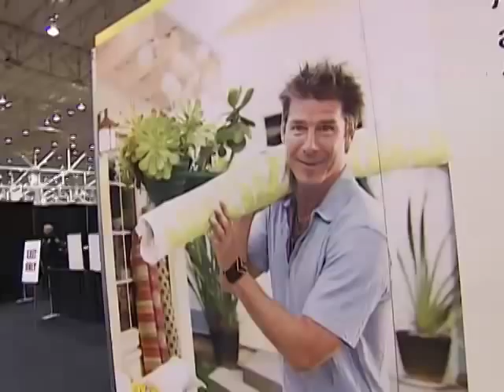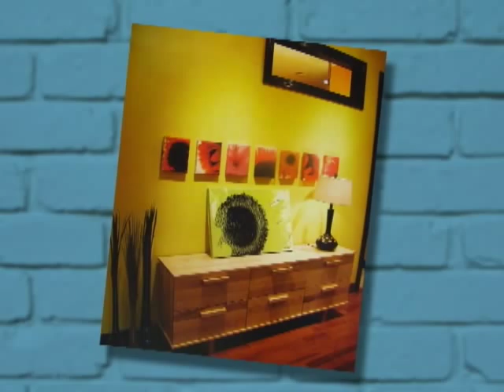A day in the life of Ty Pennington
Daytime's Lindsay Macdonald spends the day following Ty around when he's not on the set.